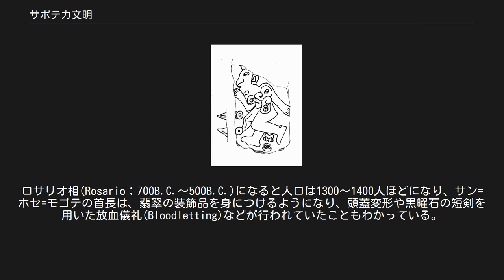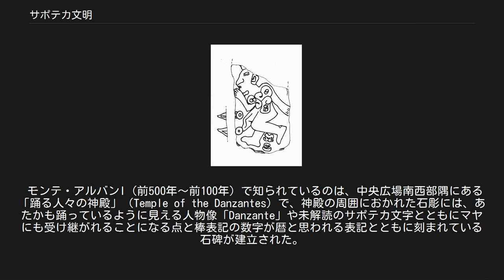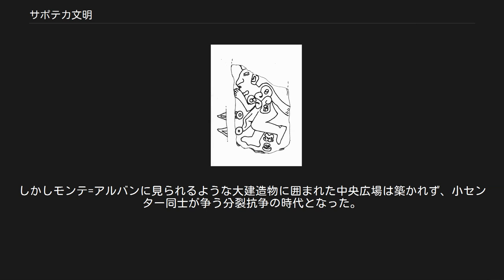サポテカ文明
文化_(考古学)
オアハカ盆地の遺跡位置図 サポテカ（またはサポテック、サポテカ文化、サポテカ文明）は、メキシコ南部、オアハカ州のモンテ・アルバンを中心として栄えていたとされる文明。
その開始時期については、先古典期前期末のサン・ホセ・モゴテのティエラ・ラルガス相(Tierra Largas；1400B.C.～1150B.C.)の時期と考えられる。
この時期にサン・ホセ・モゴテは、7.8haほどの集落となり、その規模は、オアハカ盆地の他の集落の5～8倍であった。
この頃、メソアメリカでは最古の部類に属する5.5m×4.5mほどの長方形を呈する6号建造物をはじめとした公共建造物が築かれるようになった。
ロサリオ相(Rosario；700B.C.～500B.C.)になると人口は1300～1400人ほどになり、サン=ホセ=モゴテの首長は、翡翠の装飾品を身につけるようになり、頭蓋変形や黒曜石の短剣を用いた放血儀礼(Bloodletting)などが行われていたこともわかっている。
首長は、生前は、中庭のある日干し煉瓦の家に住み、死後には、その遺体は豪華な墓に埋葬された。
ロサリオ相の終末期には、神殿と思われる公共建造物の入り口の敷居部分から発見された石碑3号にみられるように、象形文字を刻んだ石碑が建てられるようになる。
石碑3号に刻まれた犠牲にささげられた捕虜の名前の「一の地震」は、現在のところ確認可能なメソアメリカ最古の文字の使用例であるとともに、最古の260日暦の使用例であることで知られる。
サン・ホセ・モゴテは、500B.C.頃放棄されたと考えられる。
 サン・ホセ・モゴテの石碑3号 石碑12号と13号。
暦に関する文字が刻まれている。
 その契機となったのは、先古典期中期から後期にかけてのオアハカ盆地での抗争の激化であり、盆地北部のエトラ（Etla）谷のサン・ホセ・モゴテと、盆地東部のトラコローラ(Tlacolula)谷地域の勢力と盆地南部のバジェ・グランデ（Valle Grande）又はサアチラ（Zaachila）谷地域の勢力がオアハカ盆地の覇権を争い、モンテ・アルバンが建設される直前の時期には、丘の上に防御機能を持った集落が次々と建設された。
この争いの終結は、前500年頃とされるモンテ・アルバンの建設により終息したが、その起源については、トラコローラ、バジェ・グランデの連合体が、サン・ホセ・モゴテに対抗して、モンテ・アルバンを築いたという説と、サン・ホセ・モゴテが前二者に対抗してモンテ・アルバンを築いたという二つの説があり、後者の説がいまのところ有力とされている。
 モンテ・アルバンI（前500年～前100年）で知られているのは、中央広場南西部隅にある「踊る人々の神殿」（Temple of the Danzantes）で、神殿の周囲におかれた石彫には、あたかも踊っているように見える人物像「Danzante」や未解読のサポテカ文字とともにマヤにも受け継がれることになる点と棒表記の数字が暦と思われる表記とともに刻まれている石碑が建立された。
「踊る人々」の石彫は、140以上見られ、モンテ・アルバンの支配者によって捕虜にされて拷問にかけられたり、殺害された首長や王たちを刻んでいると推定されている。
このような石彫を刻むことによってモンテ・アルバンの支配者の権力、軍事力を誇示し、正当化する意味があったと考えられている。
人物像の脇に刻まれたサポテカ文字は犠牲になった人物の名前を示していると考えられる。
モンテ・アルバンII期（前100年～200年）にかけて、都市の西部と北部に約3kmにわたって防御壁が築かれ、ダムと約2kmにわたる用水路が建設された。
モンテ・アルバンの人口は紀元前100頃には1万7000人、オアハカ盆地全体では、5万人に達したと推定される。
 その後、テオティワカンとの交流を受けつつ、モンテ・アルバンIII期（200年～750年）には、最終的にモンテ・アルバンに集中した人口は、2万5000人を数えるまでになり、規模も6.5km2に拡大した。
盆地全体の人口は、一時期11万人を超えたと考えられている。
モンテ・アルバンの中央広場が完全に建物で囲まれたのがこの時期である。
III期の後半、すなわちIIIb期は、広場の出入り口が3ヶ所に限られ、防御性が増したことから、貧富の差が拡大し、庶民層の不満が高まって不安定になっていったとも考えられる。
 モンテ・アルバンIV期（750年～1000年）には、モンテ・アルバンは、人口4...